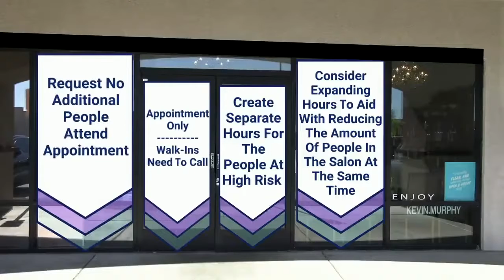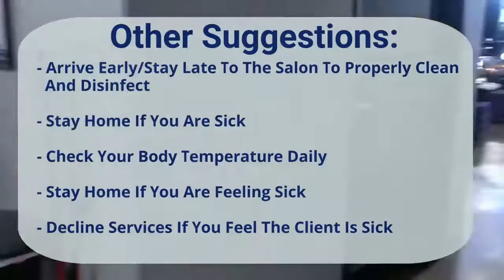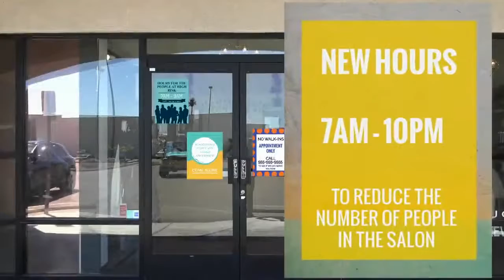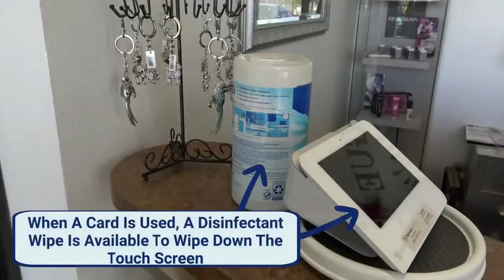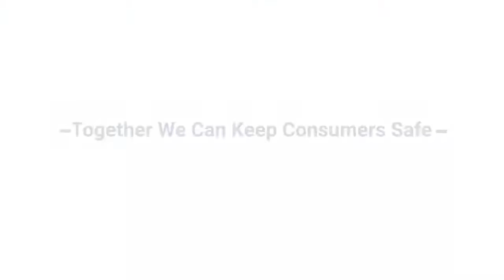Enhanced Sanitation Guidelines For Salons in Response to COVID 19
Informational video for the enhanced sanitation guidelines in the beauty industry in response to COVID 19.